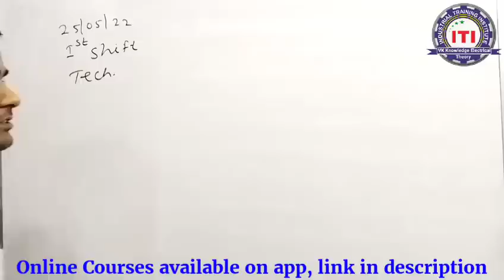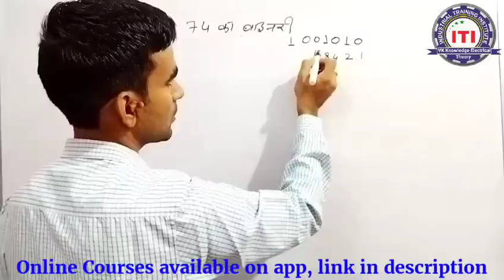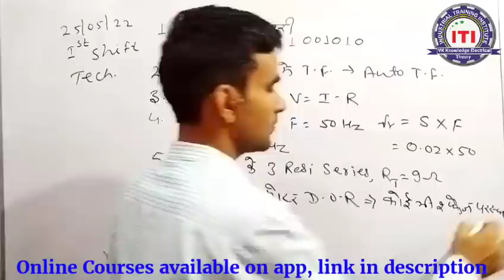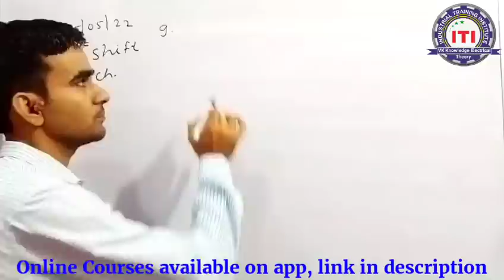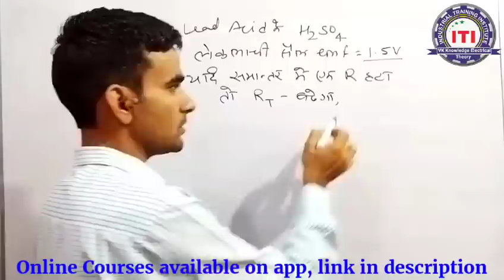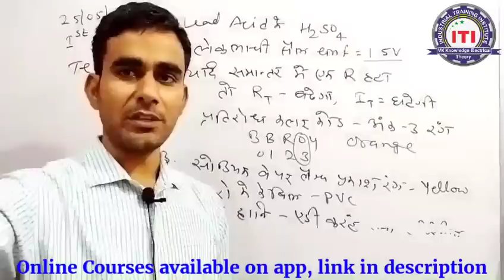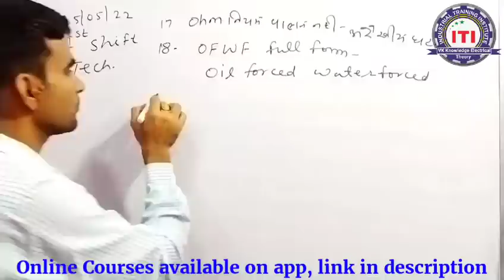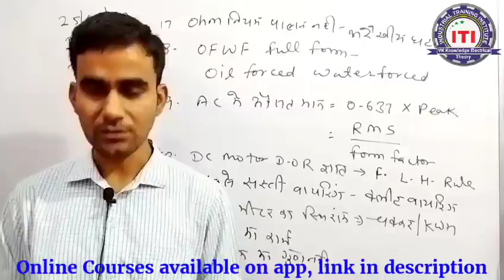technical helper 25 may 2022 1st shift question|| morning shift question 25.05.2022